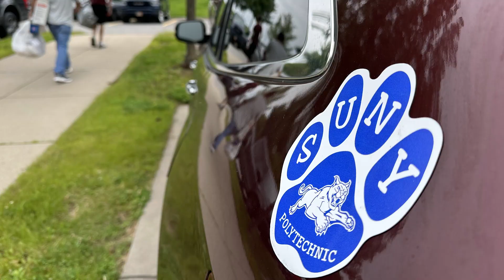A Wildcat Welcome: Move-In Day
SUNY Poly welcomes over 400 freshmen and transfer students to the Wildcat family.